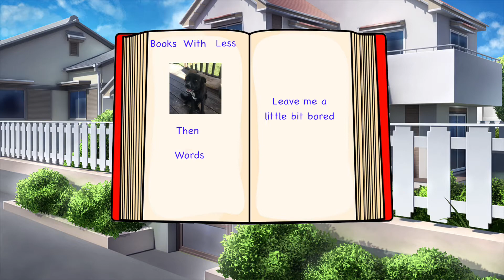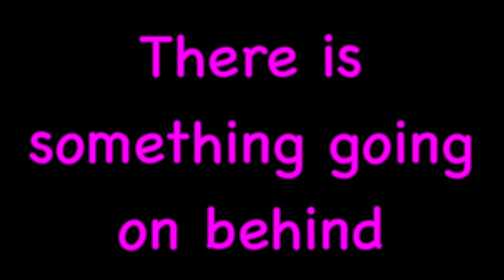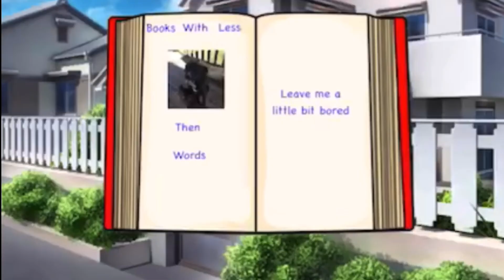Why did I say okie doki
This was a 2 month journey to make this vid... November 29 - February 11